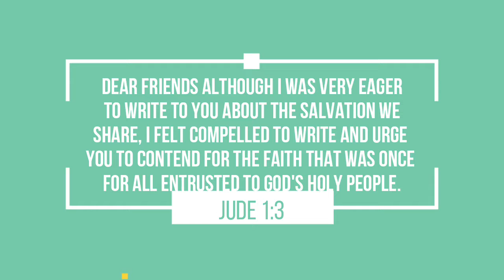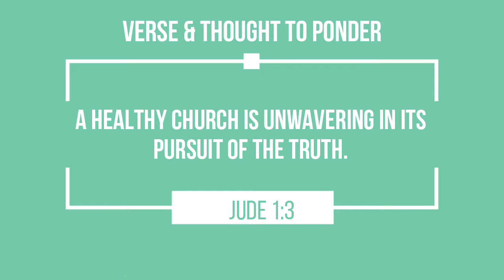EPISODE 122: FIVE CHARACTERISTICS OF A HEALTHY CHURCH - AN UNCOMPROMISED POSITION